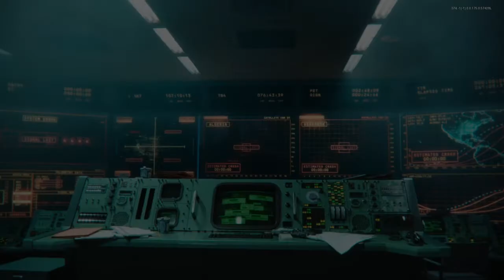Call of Duty®: Black Ops Cold War Gameplay and guide of NEW mauer der toten MAP